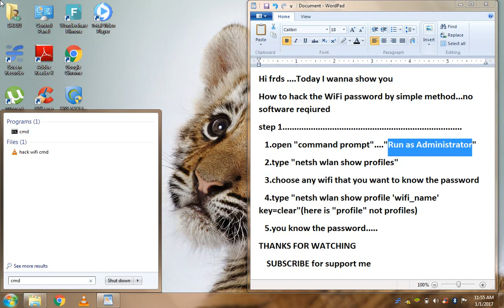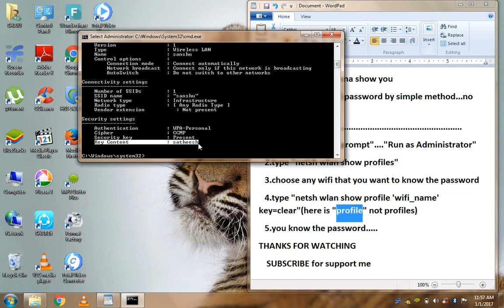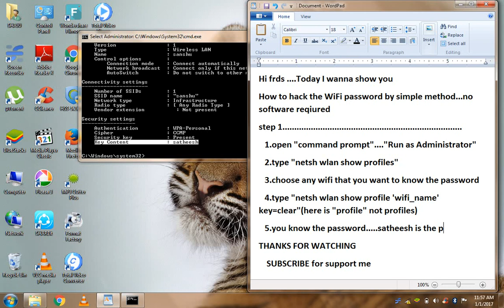How to hack WiFi password with command prompt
This video is about how to hack or know the Wifi password with command prompt

1.open command prompt ("run as administrator")
2.type "netsh wlan show profiles"
3.choose any wifi name
4.type "netsh wlan show profile 'wifi_name' key=clear"
5.note that it is "profile" not "profiles"
How to hack wifi password?
How to know the password?